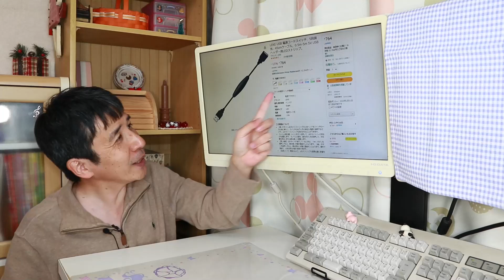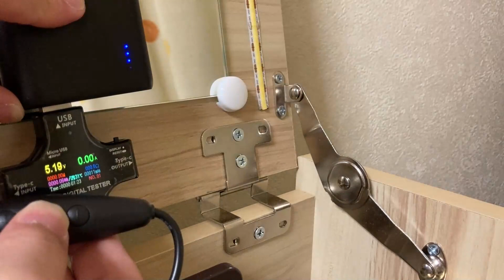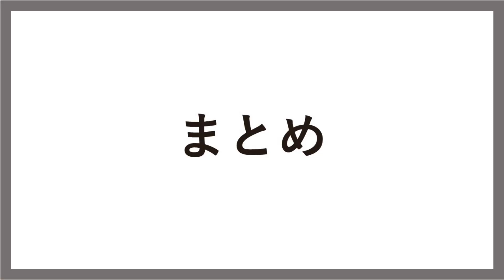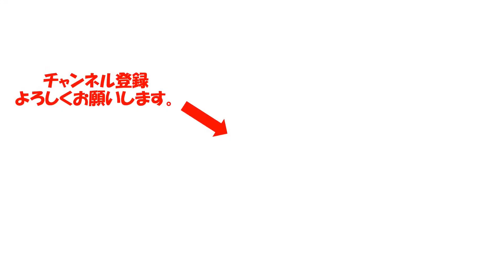簡単ＤＩＹで効果抜群 ＬＥＤライトテープで女優鏡化。ライト １つで、ドレッサーの使い勝手を大幅向上。リングライト効果抜群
娘のために、コンパクトなドレッサーを購入。
小型化のため、鏡の部分が収納可能ですが、
そのため、鏡の角度が直角より広がるため、天井の照明の影響を付けるため
鏡が見えないと、大クレーム
父の特技を生かし、ライトの無い小型ドレッサーをハリウッドライト化しました。
ＬＥＤテープライトと調光ユニット　本当に安くなりましたね。
ちょっとした小細工ですが、照明が変わると使い勝手が大幅に向上するようですね。
是非とも、照明に困った時に挑戦してください。

00:00　はじめ
00:35　ハリウッドライトとは？
02:42　材料選定
04:04　部材紹介
04:46　製作開始
08:42　根元手直し
11:22　固定アダプター製作
13:22　化粧台　ライト取付
14:15　消費電流
14:59　ハリウッドライト完成
15:44　まとめ

ドレッサーテーブル スツール付き 幅50cm コンセント付き おしゃれ 木製 ドレッサー 化粧台 鏡台 椅子 イス付き 一面鏡 収納 引き出し 安い かわいい

LED ライト付き ハリウッドミラー 女優ミラー 鏡 壁掛け スタンド 大型 タッチパネル USB 卓上ミラー 化粧鏡 ドレッサー メイク 化粧 女優 ライト 照明 エムール

BTF-LIGHTING FCOB COB LEDテープライト USBライト 高密度 フレキシブル LEDテープライト

LEKE USB 電源コードスイッチ、5段調光、45cmケーブル，0.5m-5m 5V USBヘッダー用LEDストリップ。

Amazonのアソシエイト参加者として適格販売により紹介料を得ています。